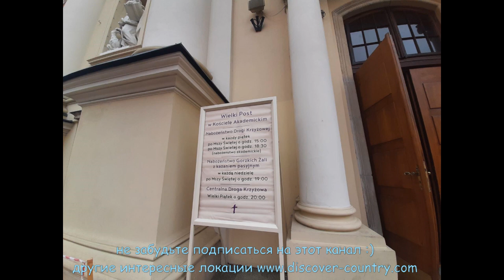Польша; г. Варшава; Костел Святой Анны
Костел Святой Анны - это католический храм, расположенный в историческом центре Варшавы. Он был построен в 15-16 веках в стиле поздней готики.
Был разрушен во время боев 1944 года и восстановлен после войны
Основными архитектурными особенностями костела являются его высокие стрельчатые окна, массивные каменные стены и декоративные элементы в виде скульптур и статуй. Внутреннее убранство отличается богатым декором в стиле барокко, включая множество алтарей, скульптур и картин.